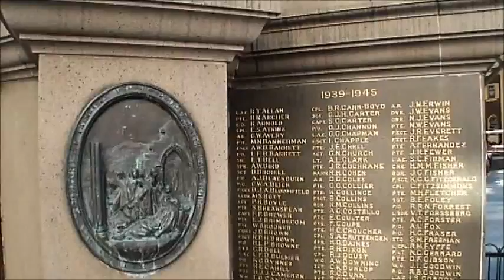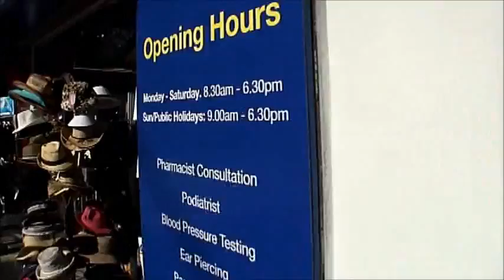May 8 2012,,Manly